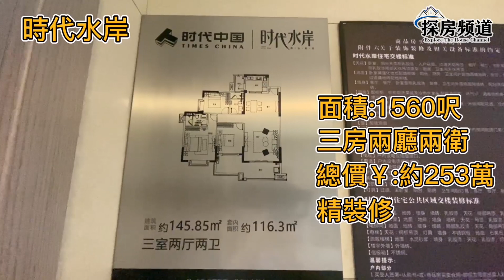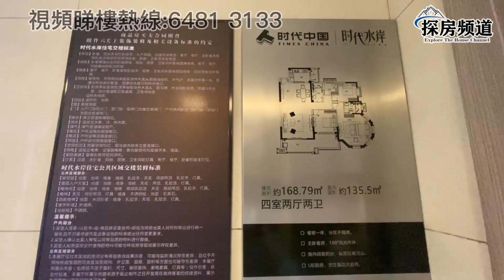【中居地產-探房頻道】時代水岸 | 😎斗門白蕉新城《時代地產》一線山河景 無遮擋 樓下即是“情侶路” 『豪華裝修 兩房至五房』鄰斗門旅遊塔 五大公園環繞 | 🎁限時送家電8件大禮包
時代水岸 | 時代水岸 | 😎斗門白蕉新城《時代地產》一線山河景 無遮擋 樓下即是“情侶路” 『豪華裝修 兩房至五房』鄰斗門旅遊塔 五大公園環繞 | 🎁限時送家電大禮包
🌹歡迎大家訂閲我們，獲得第一手大灣區樓盤優惠資訊：

😎坐落在珠海西城黃楊河畔，坐擁壹線黃楊河，尖峰山原生景觀,縱覽270度巨幕山河風光，是珠海的一線河景盤。

視頻章節：
0:00 區位講解
3:09 銷售情況
7:01 斗門情侶路
8:35 145平方
17:18 169平方
23:42 93平方
29:00 總結

【中居地產-探房頻道】時代水岸 | 😎斗門白蕉新城《時代地產》一線山河景 無遮擋 樓下即是“情侶路” 『豪華裝修 兩房至五房』鄰斗門旅遊塔 五大公園環繞 | 🎁限時送家電大禮包

😎【探房頻道】一個深耕服務于粵港澳大灣區城市房產方面的團隊專家！
😁設立香港與內地公司，致力提供更多大灣區樓盤資訊與詳情為服務宗旨！
😜歡迎大家點擊鏈接訂閲我們的頻道，我們持續更新大灣區好房推介視頻更新

🏠【樓盤信息】
*占地面積：25284.3平方米
*建築面積：127253.5平方米
*容積率：2.85
*綠化率：38%
*總棟數：4棟
*交房時間：預計2021年12月底

👀【地段】
1.白蕉路、湖心路、雙湖路三路交匯；
2.香海大橋直連珠海西東，迅達市區CBD，雙湖路直達航空新城；
3.港珠澳大橋串聯香港、澳門、珠海三城繁華，暢享港珠澳生活圈。

🚗【交通】
白蕉路、湖心路、雙湖路往來珠海各地，四維立體交通路網連接珠三角城市群，盡享各城繁華生活，鬥門汽車長途客運站、井岸客運站。

😎【配套】
*餐飲配套 ：海逸商業街，白藤湖酒吧街，大新新都匯商圈，井岸西堤路美食街
*公園 ：尖峰山公園，西堤公園，沁園，霞山公園、北奧公園、白蕉村文化廣場、鱷魚島公園、黃楊河濕地公園、黃楊山（有珠江門戶第壹峰之稱，境內海拔581米）
*商業：海逸豪庭壹期商圈、井岸步行街商圈、博皇國際家居建材采購中心商圈、時代傾城壹期商業街商圈、大信新都會商圈，電力家和城商圈、白藤湖商圈
*市政：珠海市鬥門區行政服務中心、鬥門消防大隊、珠海市鬥門區林業局、鬥門區司法局白藤司法所、鬥門區稅務局白蕉稅務分局、珠海市社會保險基金管理中心、珠海市鬥門區財政局、鬥門區民政局
*農貿市場：白藤湖市場、成裕市場、東湖村市場、松生農貿海鮮市場、坭灣市場、中心南農貿市場、城東農貿市場
*超市：華潤萬家、領誠生活超市、好益佳百貨、佰嘉匯超市、成裕圍萬家超市、千家福超市、新益家生活購物超市、大福購物商場、益百家購物廣場
*酒店酒樓：博皇酒店、泰森商務酒店、禦海灣酒店、易樂園度假村、相聚假日酒店、OYO 桃園假日酒店、如家酒店、佳多利酒店、珠海合意快捷酒店、希爾頓酒店
*娛樂：尖峰泳場、卡丁車俱樂部、白蕉村健身休閑廣場、鬥門體育館
*醫療設施配套：珠海同和醫院、遵義醫科大學第五附屬醫院、珠海方華醫院、井岸鎮衛生院、白蕉鎮醫院、鬥門區僑立中醫院、白蕉鎮衛生院、井岸醫院、第二中醫院

🎉【教育配套】
*幼兒園：白蕉鎮中心幼兒園、小區品牌幼兒園、美谷體育幼兒園、東方偉才幼兒園、嘉頓幼兒園、井岸鎮中心幼兒園
*小學：白蕉鎮中心小學、聯廠小學、東和小學、東湖小學、東風小學、井岸鎮第二小學、井岸鎮第四小學、井岸鎮第壹小學，成裕小學（學區）
*中學：城東中學（學區）、鬥門第三中學、鬥門區第二中學、鬥門區實驗中學、井岸鎮第四中學，鬥門壹中
*其他：青少年宮、白蕉鎮成人文化技術學校、聯廠職工子弟學校、珠海壹職實驗學校、南方職業培訓學校
*銀行/郵政/電信：建設銀行、交通銀行、中國銀行、廣東發展銀行、工商銀行 、農業銀行、郵政儲蓄、農商銀行

🎁服務範圍： 為廣大購房者提供賓至如歸全程VIP定制服務，具體介紹如下：
🚗專業視像睇樓服務
👀專車接送考察樓盤（通關后）
📞 提供房產咨詢解答
🤠跟進處理銀行手續
😎中港牌辦理
🎈 精選裝修、傢俱
🎉律師、會計、保險
✌ 收樓、驗樓、放租
👍 終身售後服務原則

★多重优惠：
②根據客戶需求私人定制睇樓路線，專車來回接送，包豪華午餐“品嘗當地特色美食”
③購買即可獲得“珠海長隆旅遊套票”
④購買物業直接直入中居地產“中居會”終身會員，中居地產每逢佳節會為每位“業主”送上佳禮！享受每年免費家庭國外國內旅遊！

✅專業代理珠海、中山大灣區一手樓盤
🈴為所有客戶提供專業服務，令到每位客戶買到心水樓盤
設立香港/珠海兩地公司，無縫對接客戶樓盤手續服務
務求令到每位客戶“買得放心，住得開心”！

🏠【兩地辦事處】
香港辦公室：香港九龍尖沙咀梳士巴利道3號星光行9樓904室
珠海辦公室：珠海市香洲區南灣V12文化創意產業園5棟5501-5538